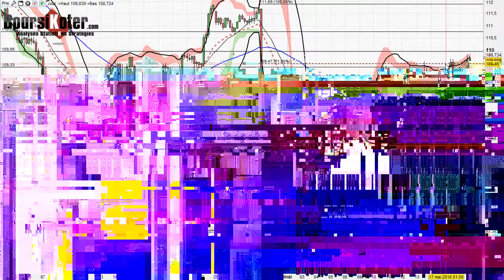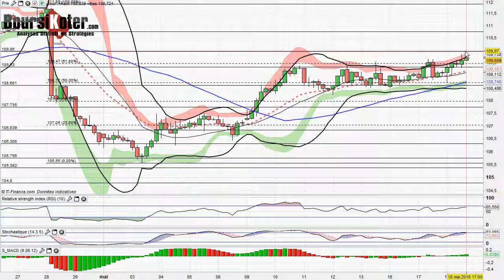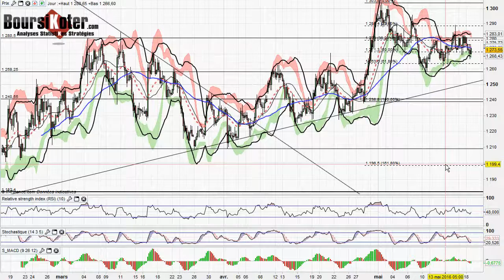Analyse technique forex et matieres premieres du 18-05-2016 par boursikoter